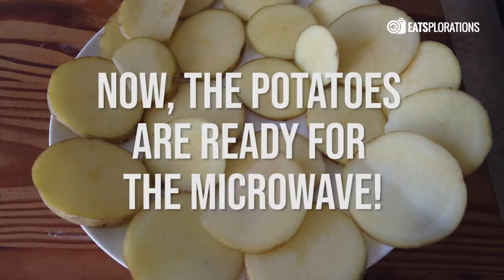Quarantine EATS | Mojos sa Bahay! | EATSplorations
First time to cook MOJOS at home, thanks to the videos that we saw online! Try it at home, too!!!

Video shot with:
Osmo Pocket
Samsung A50
Benro PH Osmo Pocket Vlogging Gear